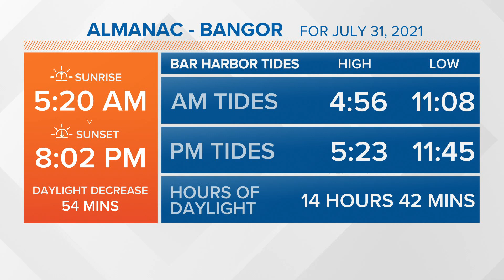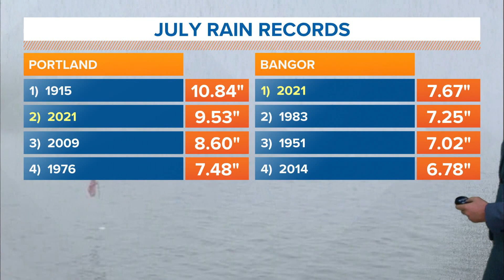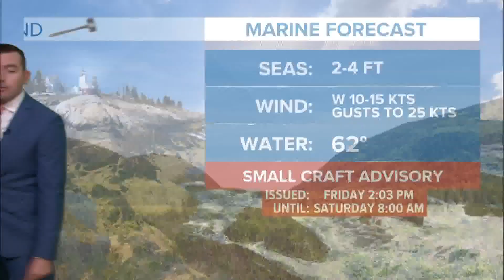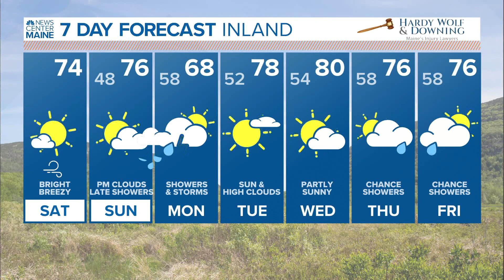NEWS CENTER Maine Weather Video Forecast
NEWS CENTER Maine Weather Video Forecast 07.31.21 Updated 5am